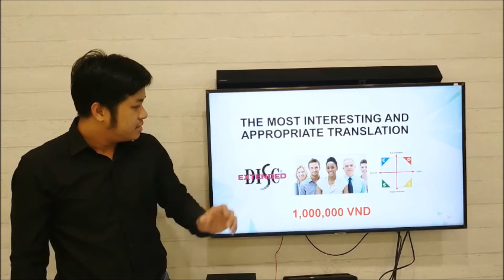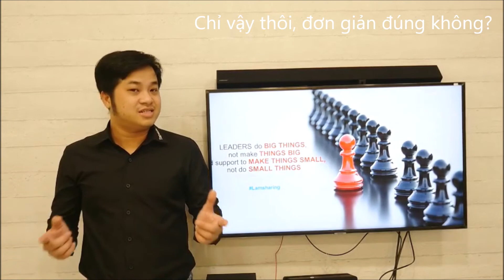THỬ THÁCH 48H - TRÒ CHƠI NHỎ PHẦN QUÀ TO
Chơi game nhận quà - trả lời trong vòng 48h